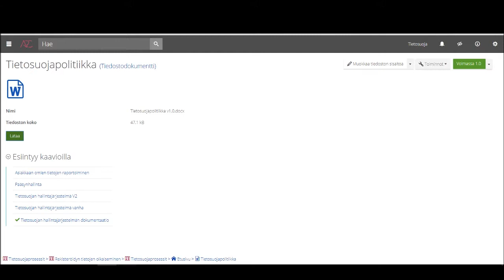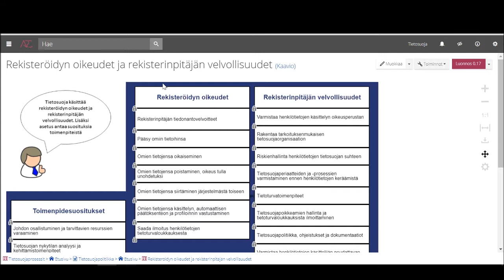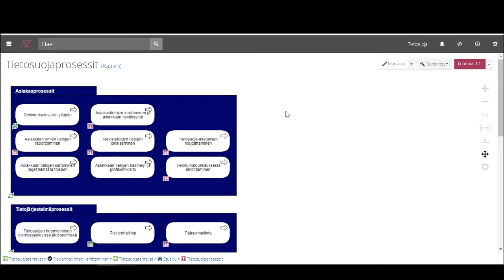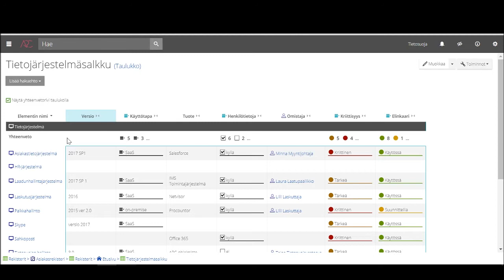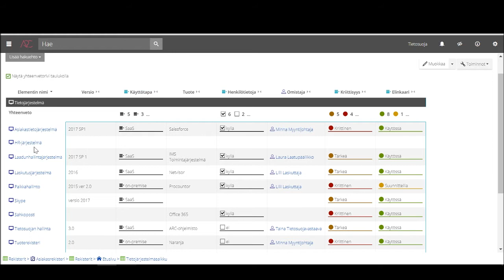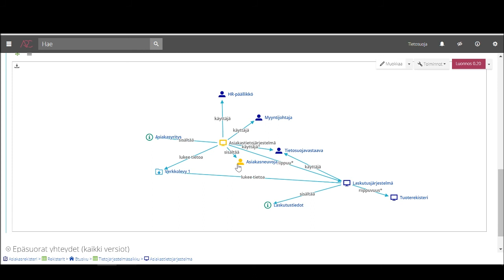ARC-ohjelmiston GDPR-malli | Arter Oy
Avainasiakaspäällikkö Kaisa Halsas esittelee Arter Oy:n ARC-ohjelmiston GDPR-mallin.